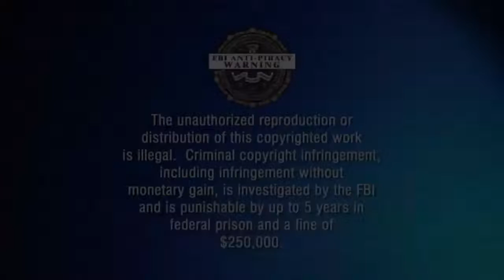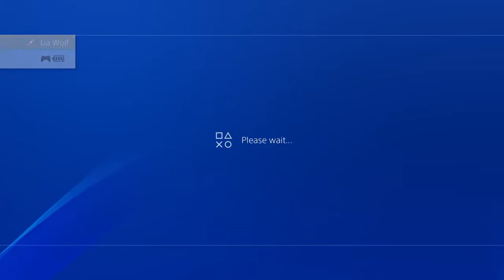TROLLING 2 RAGING KIDS IN THE SAME HOUSE! FORTNITE TROLLING